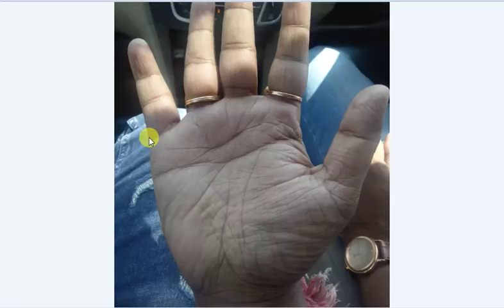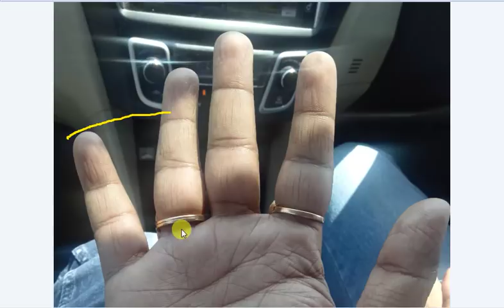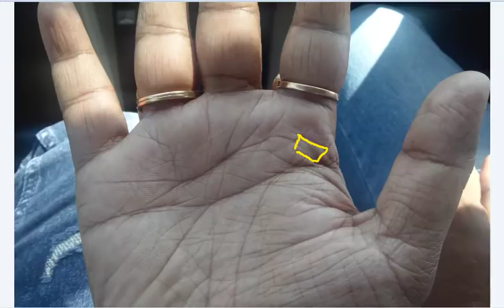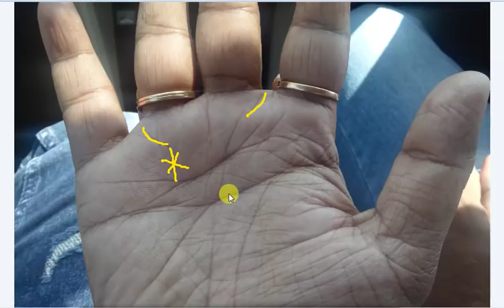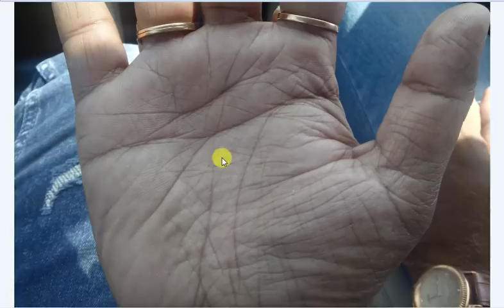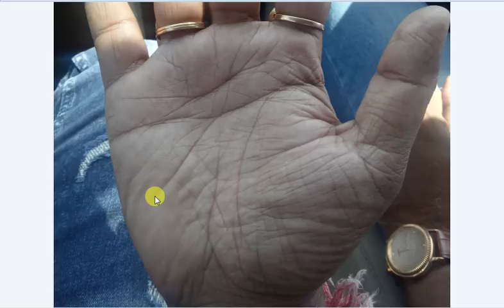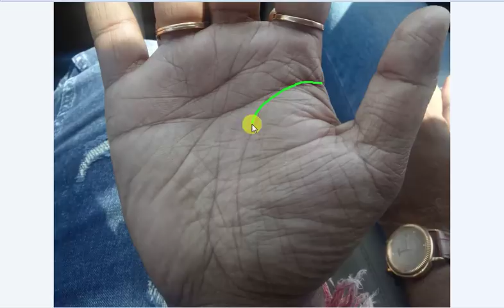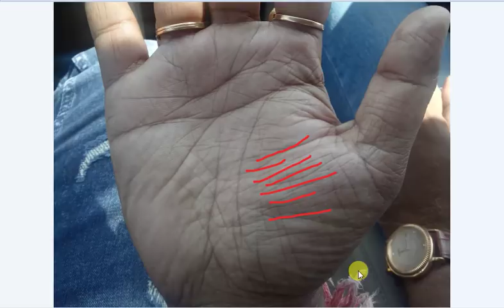Fish on Saturn Line Makes Shash Yog